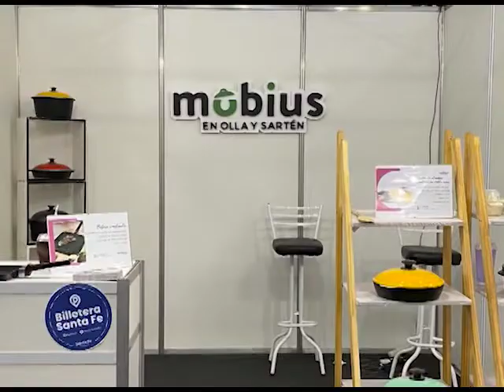Ing. Ind. Marcos Costa Lo mejor en aluminio con diseño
Ollas y Sartenes